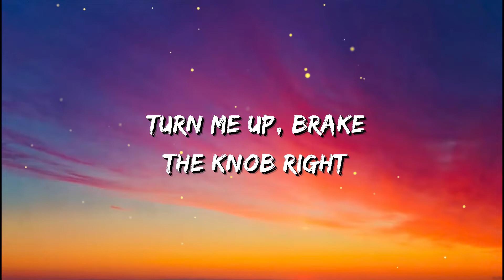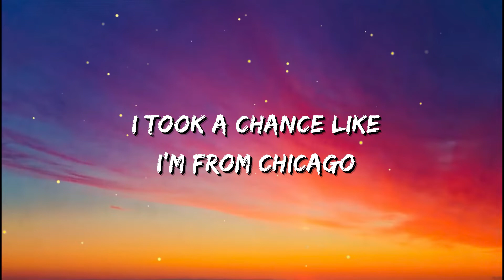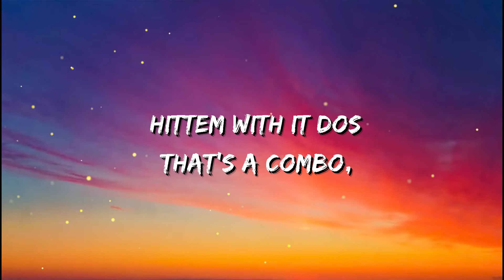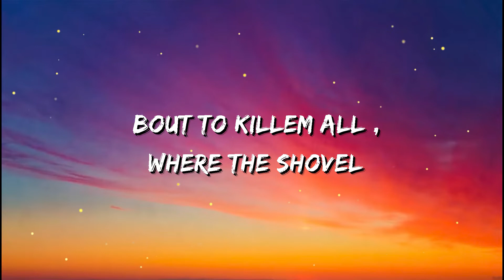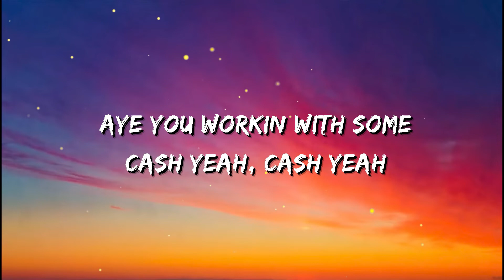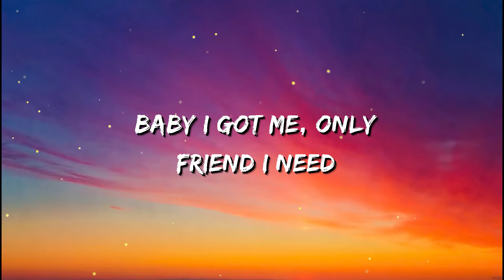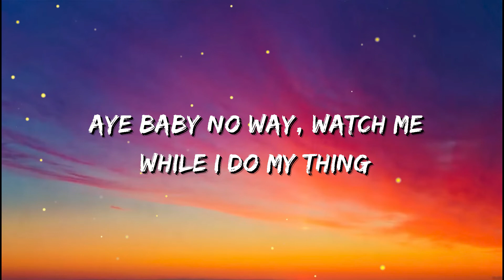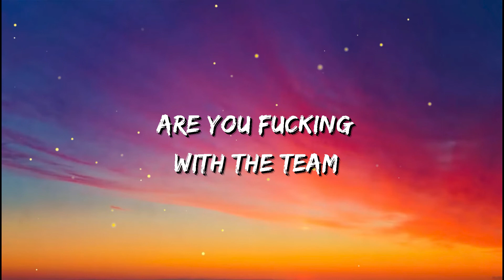Team - Lorde (Lyrics)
I'm kind of over getting told to throw my hands up in the air
So there
I'm kinda older than I was when I revelled without a care
So there

[Chorus:]
We live in cities you'll never see on screen
Not very pretty, but we sure know how to run things
Living in ruins of a palace within my dreams
And you know, we're on each other's team
We're on each other's team